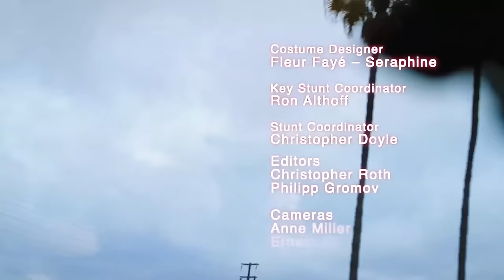WILD DESIRE - Movie Powerful Action - Full Length English HD - New Best Thriller Movies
"Wild Desire", delivers an enthralling and intense narrative that plunges audiences into a sinister and dangerous realm. This full movie dives into the depths of a dark and treacherous world, where a sadomasochistic killer sets out to extinguish the life of a captivating dancer. Amid themes of drugs, seduction, and animosity, the film crafts an environment teeming with suspense and unease.
Concetta, the central figure, fervently clings to the notion that love possesses the power to overcome any obstacle, even when confronted with the looming specter of death. Her tumultuous journey to survive and seek redemption within a landscape fraught with peril and betrayal forms the beating heart of the narrative.

As the story unfolds, viewers are swept away on an emotional rollercoaster, oscillating between fear and hope as they encounter unforeseen twists and startling revelations. Richly developed characters and intricate relationships add layers of complexity to the storyline, ensuring that audiences remain captivated and engaged until the final moments.

"Wild Desire" transcends the confines of a mere suspenseful movie; it evolves into an emotional and psychological odyssey that challenges preconceptions and leaves an indelible mark on the psyche of viewers. With its masterful direction, compelling performances, and breathtaking cinematography, this film offers a cinematic journey that both enthralls and unsettles.
Prepare to immerse yourself in a realm of shadowy intrigue and mystery, where the boundaries between right and wrong blur, and every decision carries profound consequences. "Enemy Within" will propel you to the precipice of suspense and leave you breathless as you navigate its labyrinthine web of deception and concealed passions.

This full movie delves into the heart of suspense and drama, offering audiences an exhilarating cinematic experience. As a captivating cinema movie, "Wild Desire" explores themes of love, betrayal, and redemption, ensuring that it stands out among the best movies of its genre. With its gripping storyline and masterful execution, this full-length film promises to keep viewers on the edge of their seats from start to finish. Whether you're a fan of horror movies, action films, or captivating dramas, "Enemy Within" offers something for everyone to enjoy. Dive into this cinema masterpiece and experience the magic of storytelling at its finest.
Genre: Action, Romance, Thriller

trinianpal60
👋🏻 Welcome MOVIEVISTA channel dedicated to English films!
🔑Join us on a captivating cinematic journey where we showcase a diverse range of English-language movies, from beloved classics to contemporary masterpieces.
🎬 Immerse yourself in compelling storytelling, unforgettable performances, and cinematic brilliance that transcends boundaries. Whether you're a film buff seeking hidden gems or simply looking to unwind with a blockbuster hit, our channel offers something for everyone!